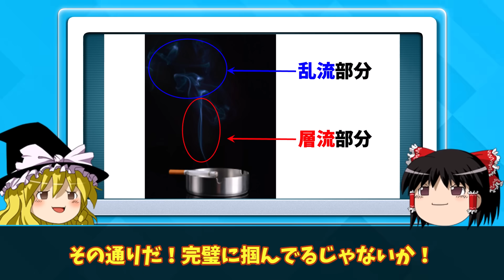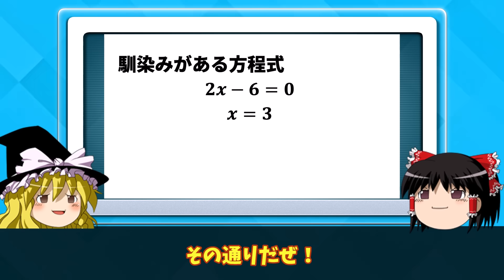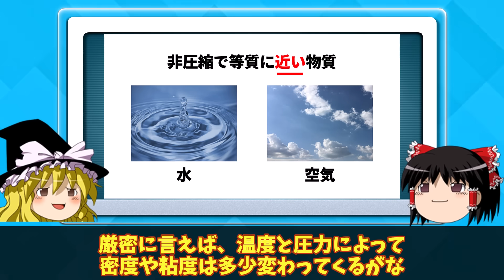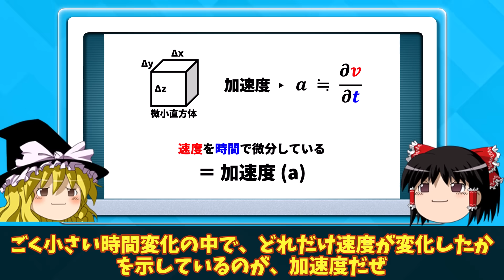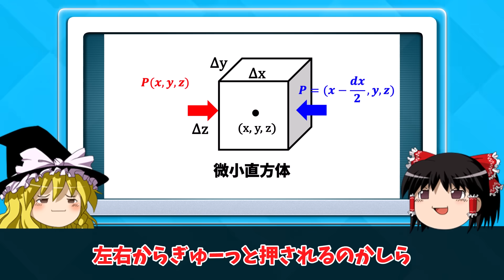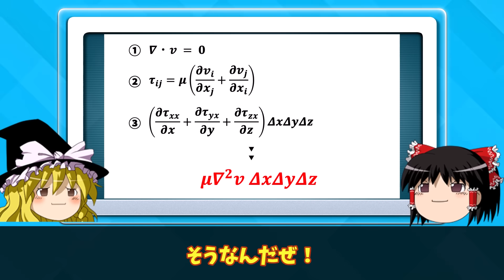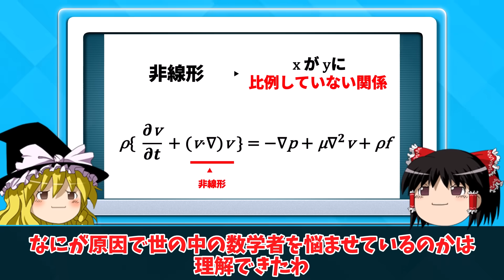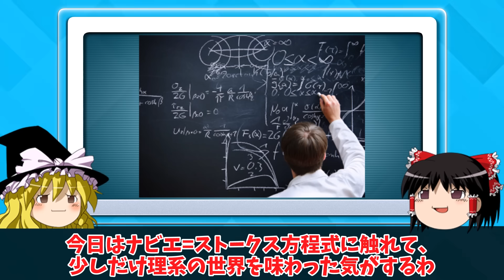【ナビエストークス方程式】200年以上未解決の数学の超難問【ゆっくり解説】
ナビエストークス方程式って凄い(^^)